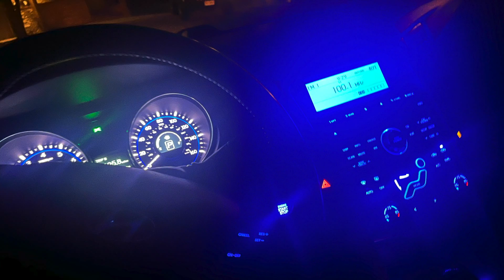Trevor Chandler Final Resume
Last assignment for Broadcast 1 hopefully I'm here again for Broadcast 2 next year.